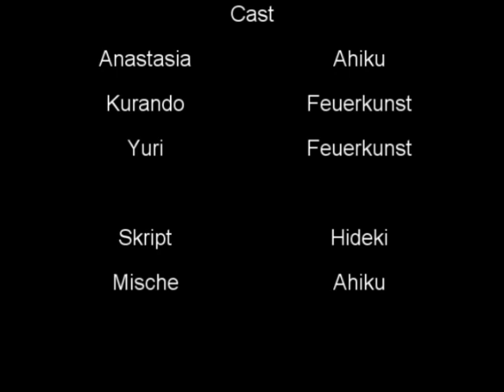Adventskalender, Türchen 4: Shadow Hearts Covenant Clip [German Fandub]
Danke gehen an Hideki, der das Skript geschrieben hat und an Feuerkunst, der Kurando/Yuri seine Stimme geliehen hat. ^^